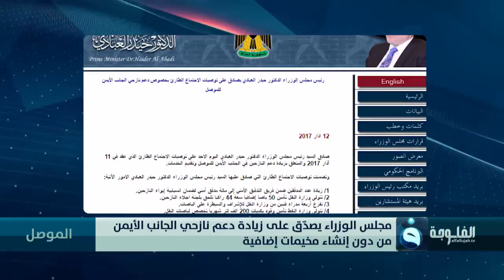مجلس الوزراء يصدّق على زيادة دعم نازحي الجانب الأيمن للموصل من دون إنشاء مخيمات إضافية